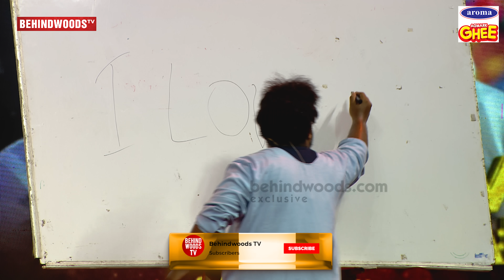COMALI vs VASOOL RAJA MBBS😱 Gap-u விடாம சிரிச்ச Jayam Ravi 🤣 Best Comedy LIVE Performance on Stage 😍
Famous Youtuber Kathir and his Team performs an extraordinary Comical Tribute Skit to Our One and Only Jayam Ravi. Don't miss this Laughter Roller Coaster Episode.